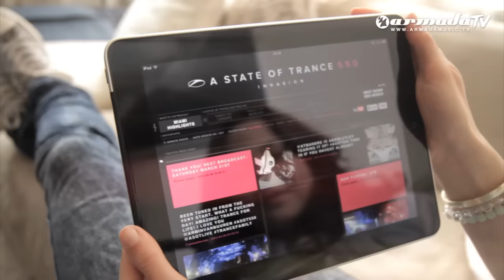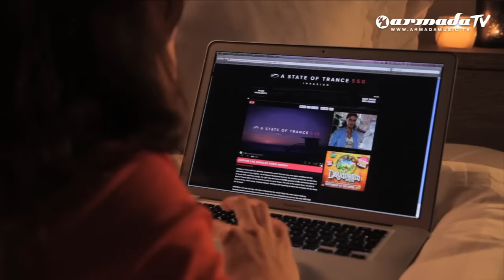GAIA - J'ai Envie De Toi (Official Music Video)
Armin van Buuren’s new single ‘Easy To Love’ with Matoma & Teddy Swims is OUT NOW ❤️ Discover ‘Easy To Love’ on your favorite streaming platform

One of the biggest anthems of the massive A State of Trance 550 world tour, was Armin's latest Gaia beauty, 'J'ai Envie De Toi'. With this Gaia tune, Armin unveiled a seductive trancer, made for the moments of absolute beatitude and musical bliss. And you can now enjoy its official music video!